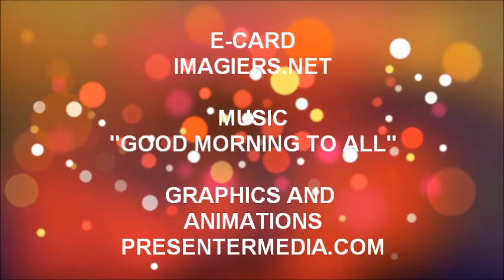FELIZ ANIVERSÁRIO KAMEL